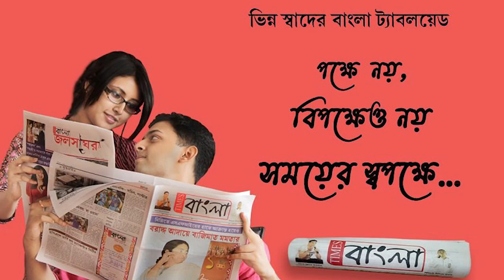যাত্রী স্বাচ্ছন্দ্যের কথা ভেবে দীঘা কান্ডারী এক্সপ্রেসে লাগানো হল জার্মান প্রযুক্তিতে তৈরি এলএইচবি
যাত্রী স্বাচ্ছন্দ্যের কথা ভেবে দীঘা কান্ডারী এক্সপ্রেসে  আইসিবি বগীর পরিবর্তে লাগানো হল জার্মান প্রযুক্তিতে তৈরি এলএইচবি